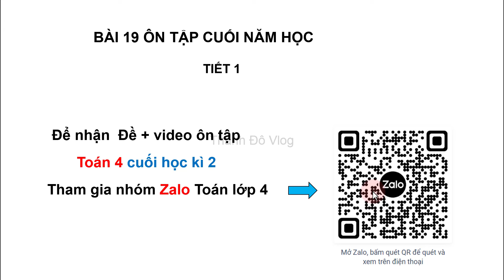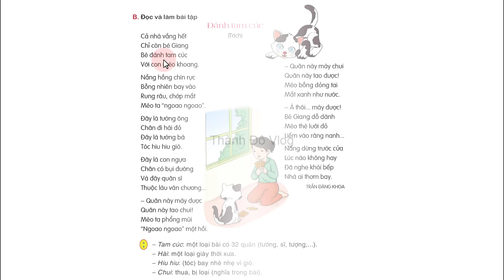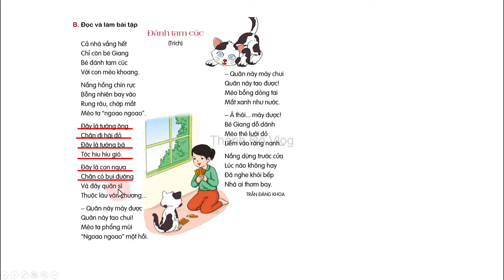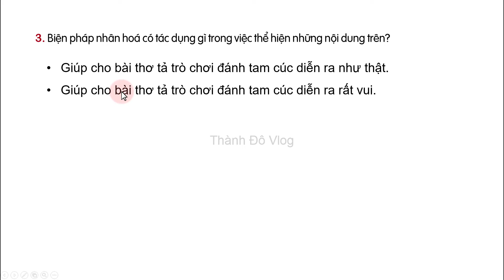Tiếng Việt lớp 4 Cánh diều Bài 19 TIẾT 1 ôn tập cuối năm học trang 121